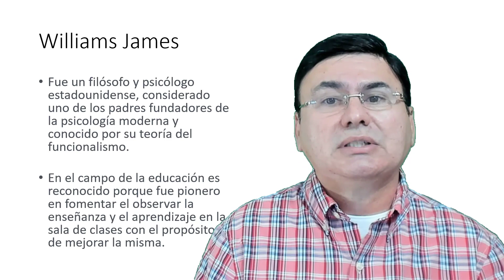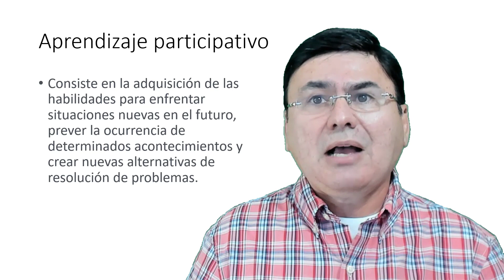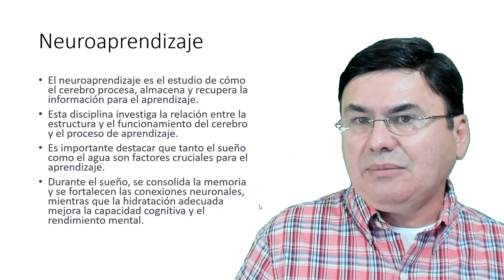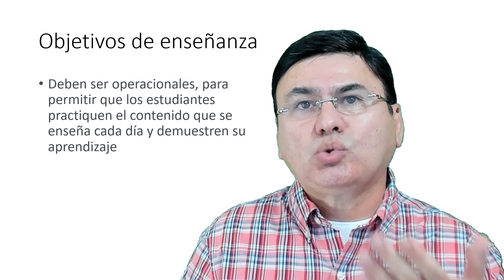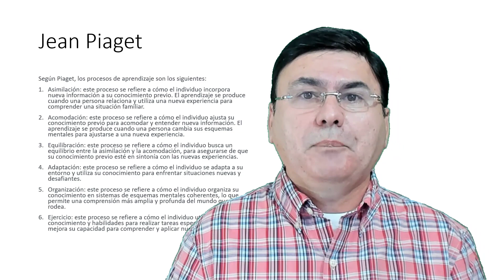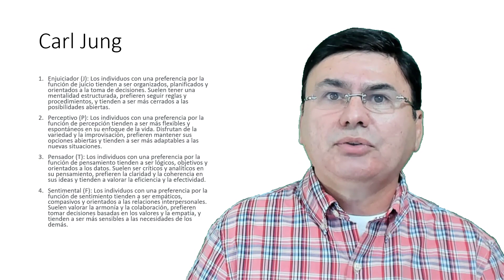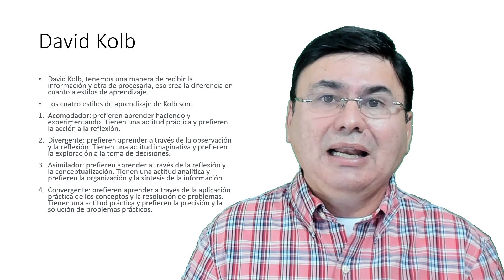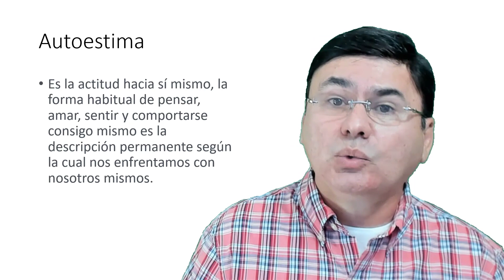Repaso final del curso Fundamentos de la Psiclogía Educativa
Este es un repaso breve para el examen final del curso.  No pretende exponer las premisas del examen, pero dirigir el estudio de parte de los estudiantes.  Se expone contenido que debe ser estudiado más profundamente, tal que se preparen para aplicarlos a casos de entornos reales.